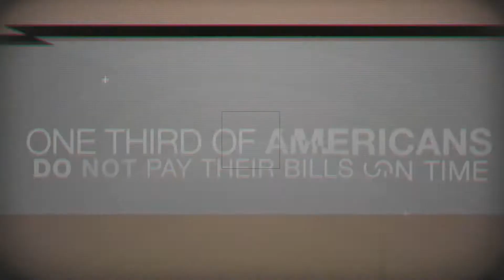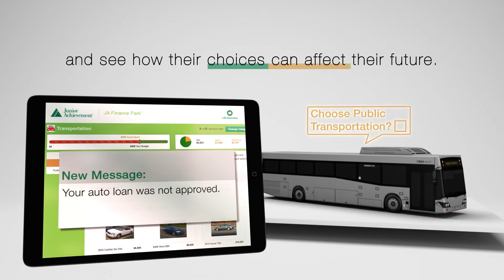Meet JA Finance Park!